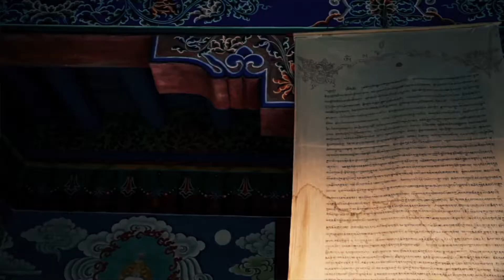LoudScape WE WILL SURVIVE - Curse Vol.II (2021) - End Theme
LoudScape is the new electronic music.